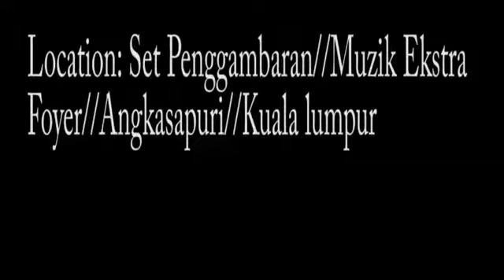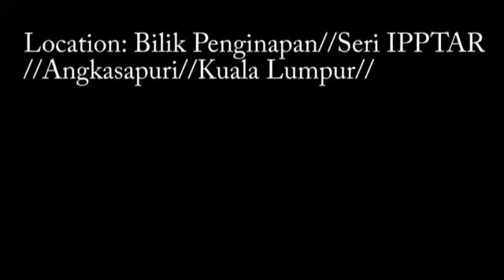ShaFeeQue Da GREAT : Diari Muzik Ekstra